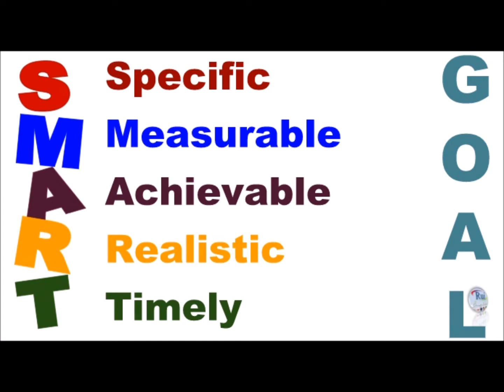Aula de inglês: Smart GOALS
RuiEnglish Lesson: Smart GOALS

✅Specific
Describe the details of what must be accomplished to achieve the goal.

✅Measurable
Measure the goal using either quantitative or qualitative assessments.
(Number of new customers or number of new products introduced or higher workforce morale for example.)

✅Achievable
You and your staff should be able to achieve the goal.

✅Realistic
Be realistic giving existing constraints, such as time and resource available to devote to accomplishing the goal.

✅Timely
Your goal must be achieved within a specified time frame